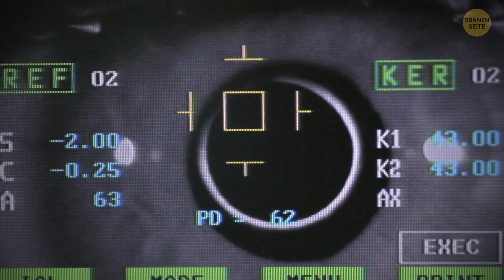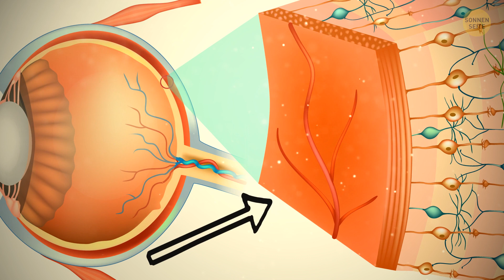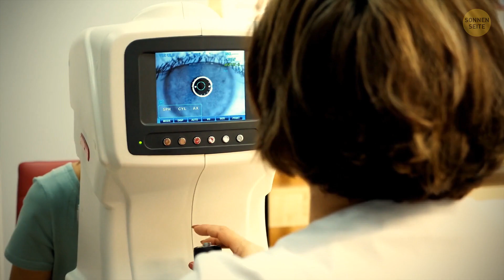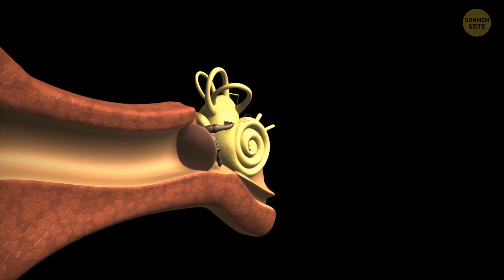30+ coole Körperfakten, die nicht mal deine Lehrer kennen